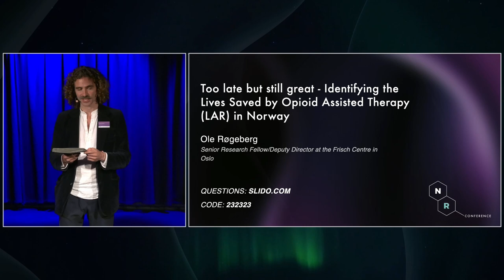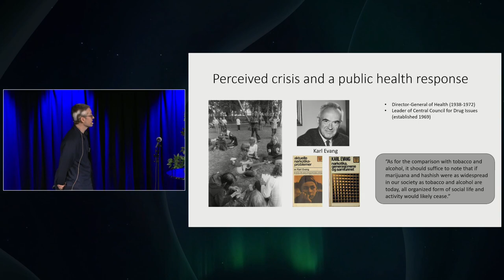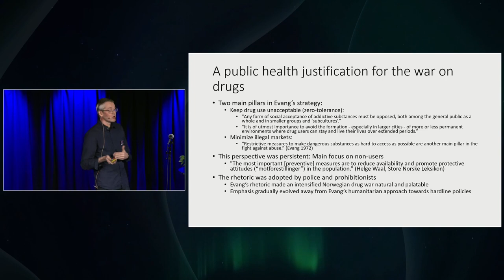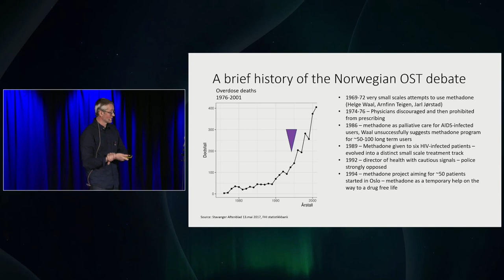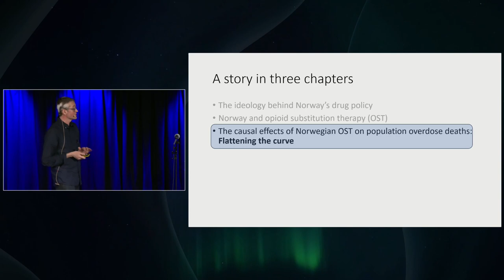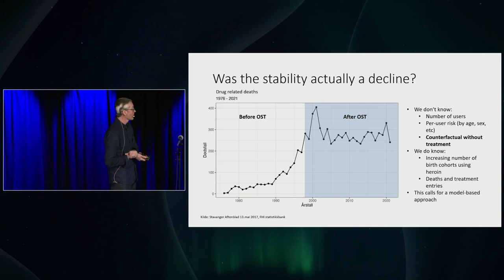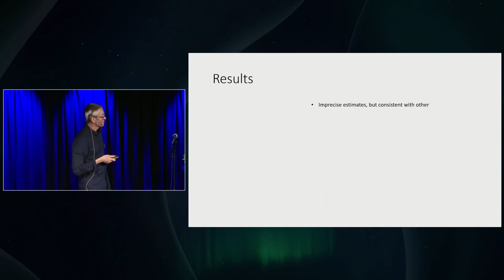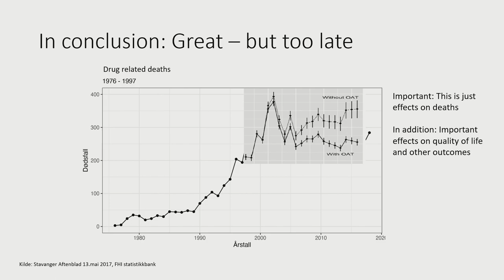Ole Røgeberg - Nordic Reform Conference 2023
Ole Røgeberg er en norsk samfunnsøkonom med doktorgrad fra Universitetet i Oslo. Han er seniorforsker ved Frischsenteret for Samfunnsøkonomisk forskning. Han har blant annet forsket på regulering av rusmiddler og økonomiske modeller av avhengighet.

Ole Røgeberg is a Norwegian economist with a PhD from the University of Oslo. He is a senior researcher at the Frisch Centre for Economic Research. Among other things, he has researched the regulation of drugs and economic models of addiction.